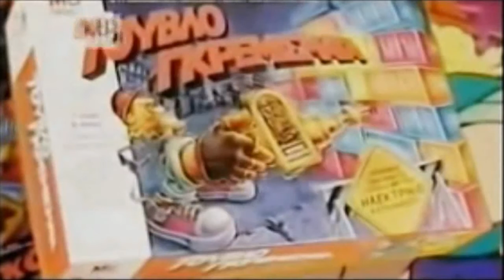NTSC Vs PAL - KnockOut Ad (1992 Greece) (Birthday Special!)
A birthday Knockout